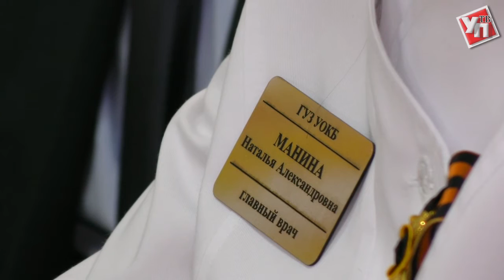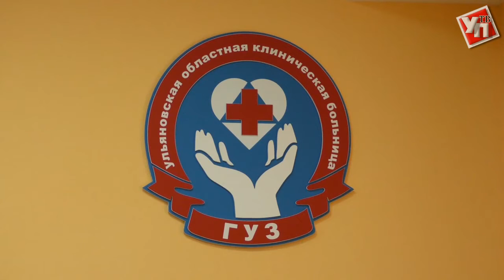Гостиница для пациентов, квартиры для сотрудников. Областная больница готовится к модернизации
План действий по модернизации работы ульяновской областной больницы обсудили на заседании рабочей группы под председательством Сергея Морозова.